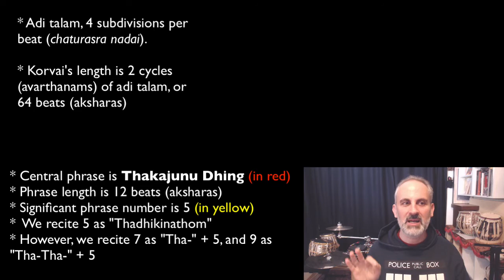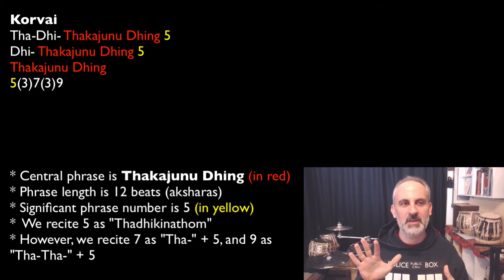Konnakol 2020 #020: Short korvai in adi talam showcasing the number five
In today's video I show you the first in a series of short korvais showcasing different phrase numbers. We start with the number 5, because Interstella 5555 was a great movie.

The korvai's structure is:
Tha-Dhi- Thakajunu Dhing 5
Dhi- Thakajunu Dhing 5
Thakajunu Dhing
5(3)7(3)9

This korvai is interesting because of the way we showcase the number five, not just at the end of each line, but also within the 7 and 9 phrases.

Hope you like it. See you tomorrow!